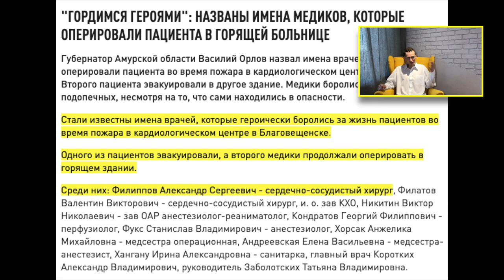Отключение России от Visa / Uber готов доставлять не только людей / Операция во время пожара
Отключение России от MasterCard / Uber готов доставлять не только людей  / Врачи Благовещенска оперировали во время пожара / Чернокнижный обзор интересных событий России и не только!

Тайм-коды:

00:00​ Подписывайся на СВЕЖАК
00:15​ - Uber запустит доставку травы
01:55 - В Кремле допустили отключение России от Visa и MasterCard
02:45 - Врачи Благовещенска продолжали операцию во время пожара в здании
04:45​ - Подписывайся на СВЕЖАК